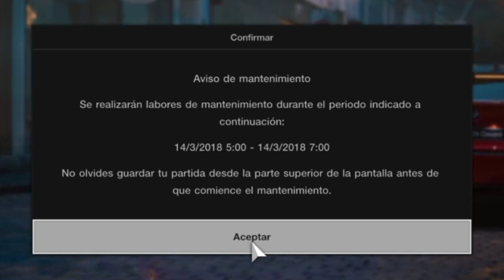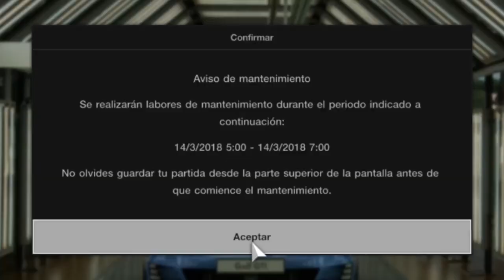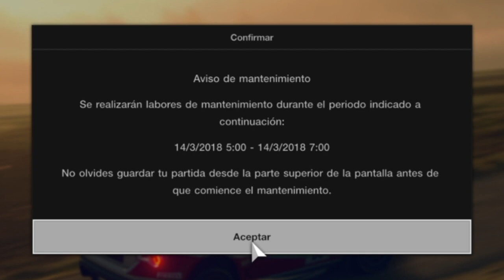Gran Turismo Sport - Problemas graves con la actualización 1.14 ¿ Ya meten la 1.15 ?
Aún estoy flipando con la que me ha liado hoy Gran Turismo Sport . Dejadme en comentarios si habéis sufrido algo de esto. Gracias a todos por el apoyo al canal